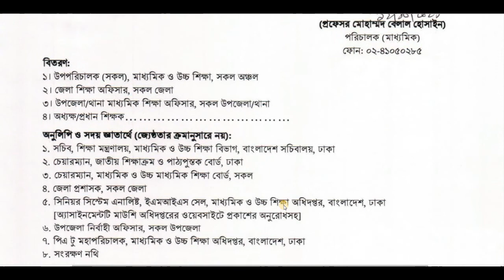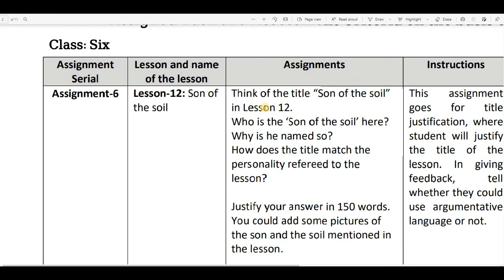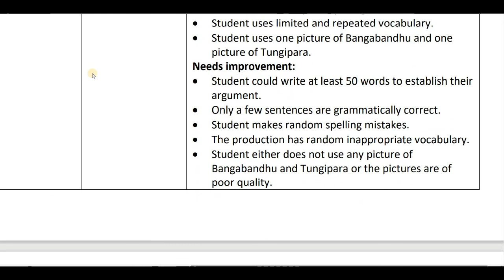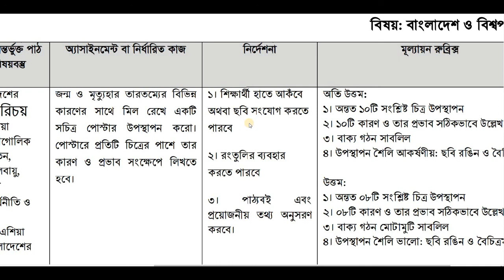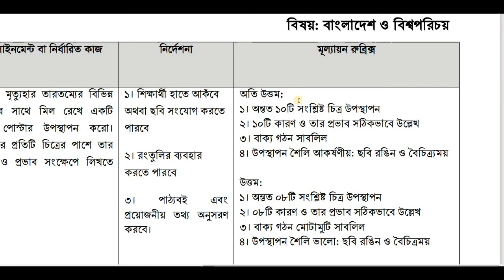Class 6 English and BGS 20th Week Assignment 2021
Class 6 20th week assignment 2021 English and Bangladesh and Global Studies questions.

Class 6 Science Answer 19th Week Assignment 2021 || Class 6 19th Week Assignment 2021 Science Answer